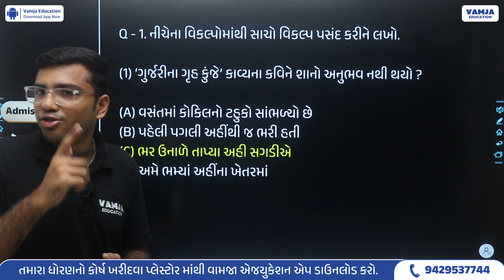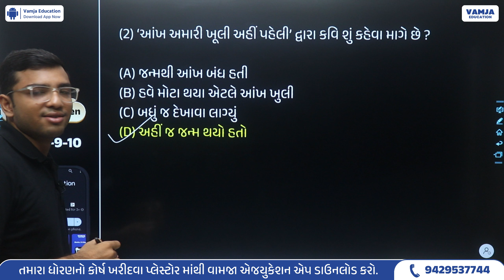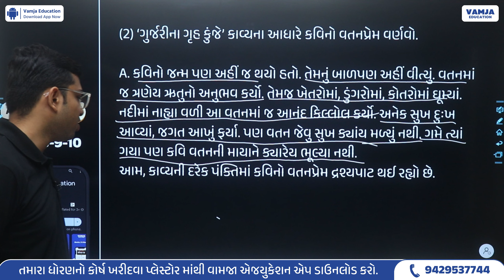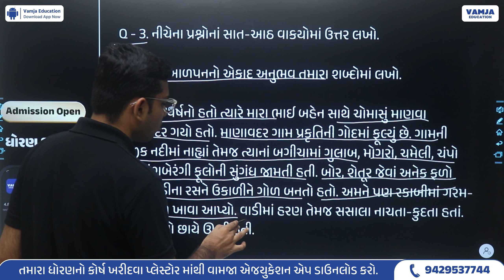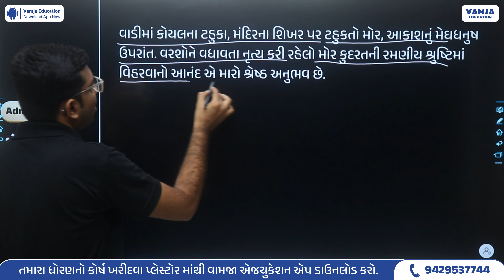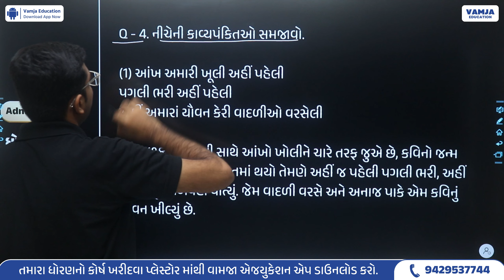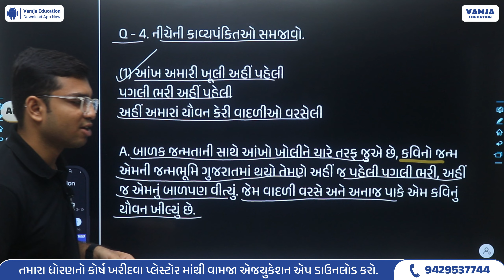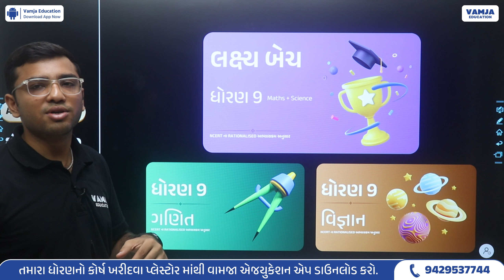std 9 gujarati ch 5 swadhyay | dhoran 9 gujarati part 5 swadhyay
std 9 gujarati ch 5 swadhyay | dhoran 9 gujarati part 5 swadhyay | dhoran 9 gujarati ch 5 swadhyay | std 9 gujarati chapter 5 swadhyay | gujarati std 9 ch 5 swadhyay

In this video  you will learn std 9 gujarati ch 5 swadhyay ( ગુર્જરીના ગૃહ કુંજે ) in Gujarati medium
Hope you have understood the dhoran 9 gujarati ch 5 swadhyay properly.